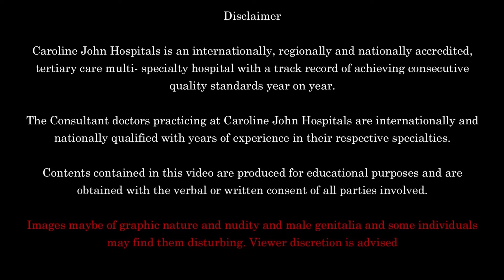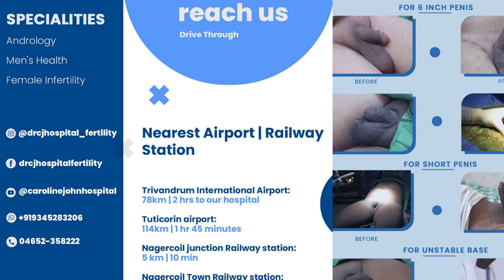TACTRA PENILE IMPLANT - DAY 1 REVIEW ( Tamil)